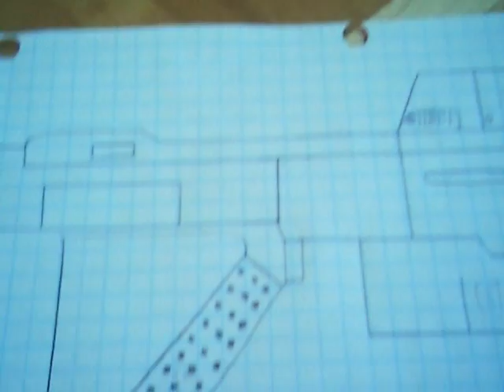halo drawing 5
this is the assault rifle from halo 1